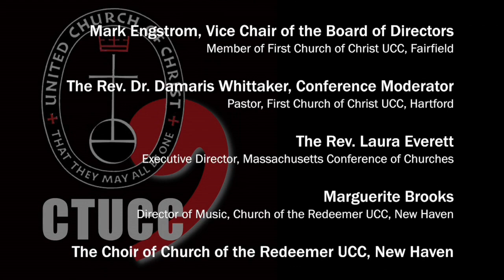Service of Recovenanting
Clergy and lay leaders of the Connecticut Conference gathered on a very warm day in Cheshire on May 31, 2015, to celebrate the ministries of the United Church of Christ in Connecticut, and to make new promises to work together in the spirit of Interdependence.